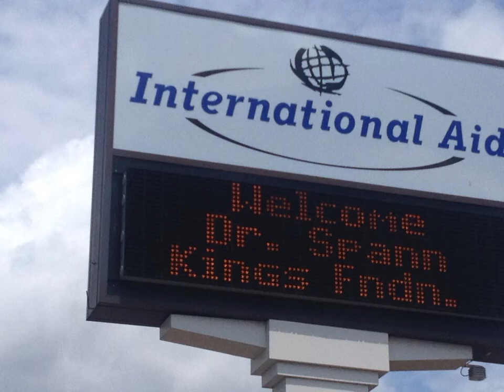What is Dr Spann doing in Tanna 2019 Our History